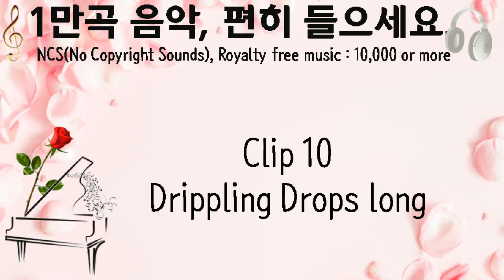Clip 10 Drippling Drops long, Zen Man, 징글, 10초